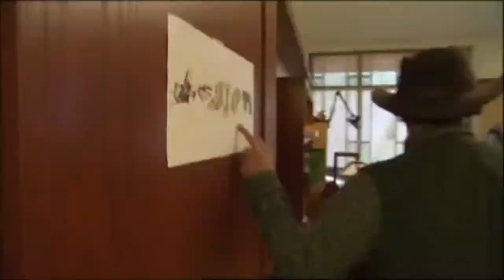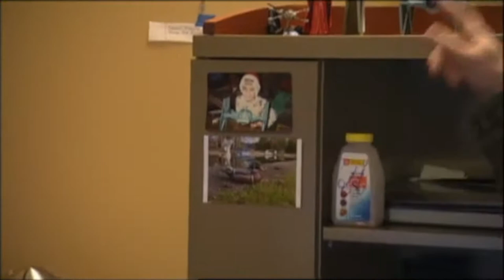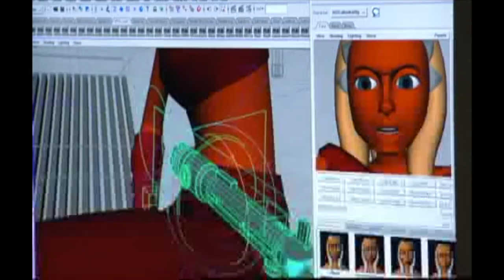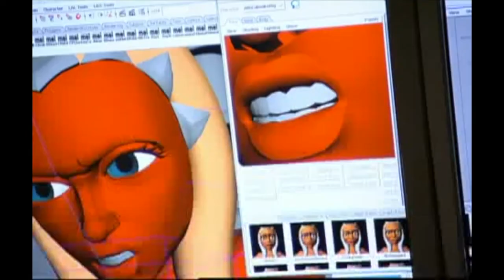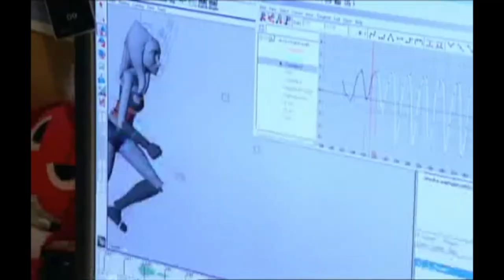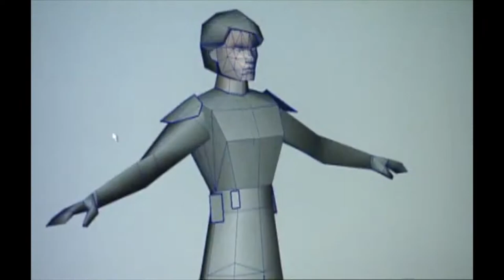Star Wars The Clone Wars TV Guide Magazine CD-ROM Videos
These are the videos included on the 2008 issue of TV Guide highlighting the production process of Star Wars The Clone Wars, featuring introductions and interviews with Dave Filoni, and an appearance by George Lucas.